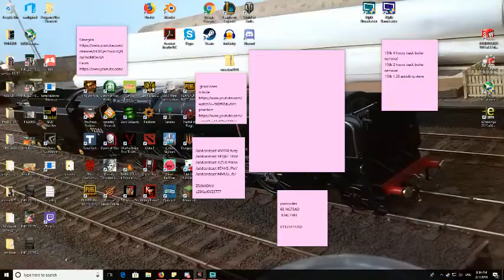Skog Plays: 7 days to Die, Belgium, phily simulator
i'm less tired now